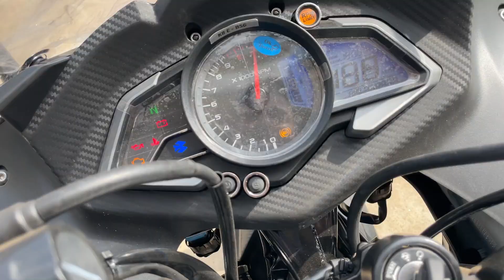Ye Dekho 2023 Ki New Model Bajaj Pulsar RS 200 All Color Review Finally😱New features😍Mileage & Price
Finally, Ye dekho 2022 ki New Model Bajaj Pulsar RS 200😱Changes & Feature💪2022 Pulsar RS 200 Review😍

Dosto iss video me maine aap logo ko New Bajaj Pulsar RS 200 BS6 Ka
complete specification and review kiye hain.

complete review of New 2021 Bajaj Pulsar RS 200 BS6

Keep Watching
Keep Viewing
Keep Supporting

Bajaj Pulsar RS 200 BS6 complete review in hindi
Bajaj Pulsar RS 200 bs6 launch date in india,
Chin mount
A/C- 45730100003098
IFSC- BARB0MOWAXX